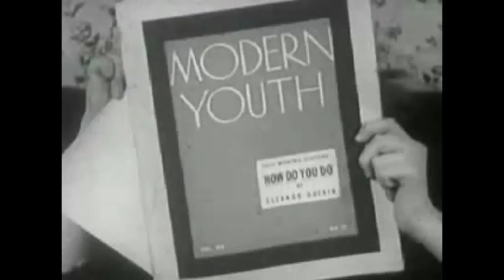Another debate in the mix